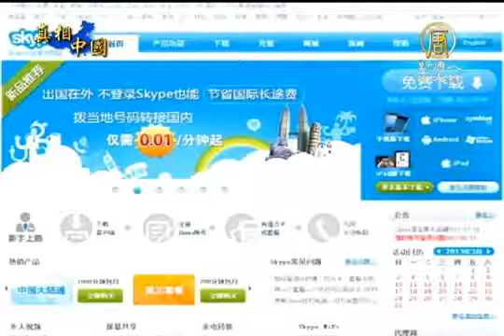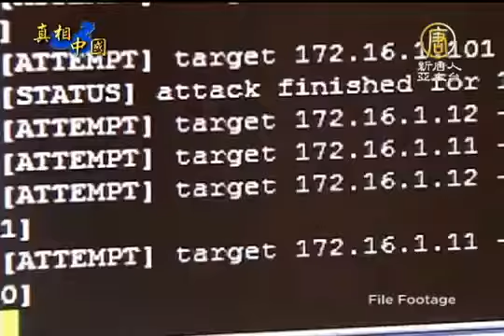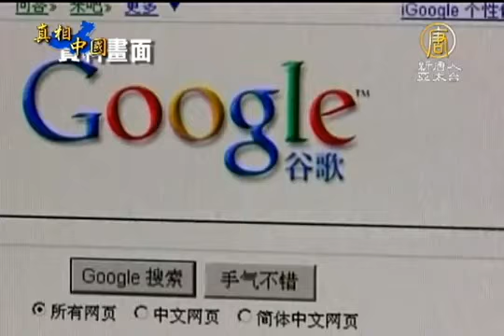【中共網路監控 中國真相最新新聞】監控過濾 中國Skype有2千關鍵詞